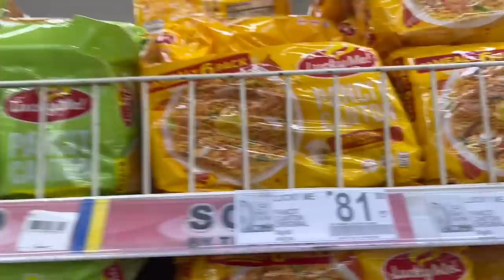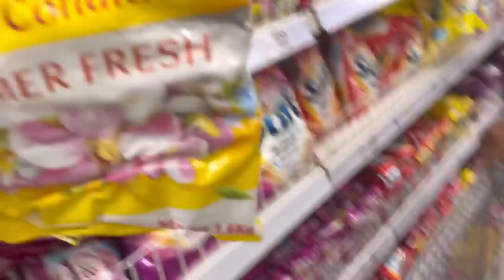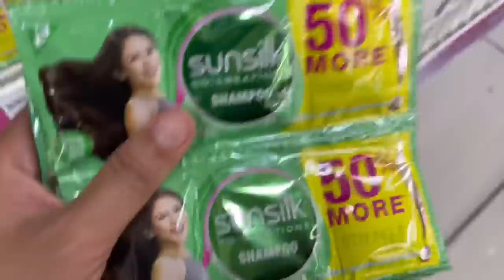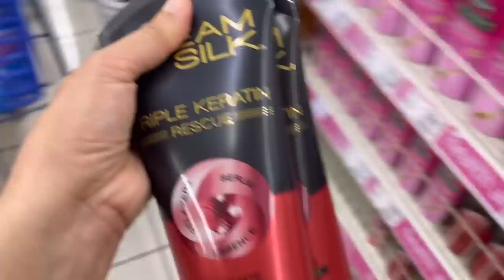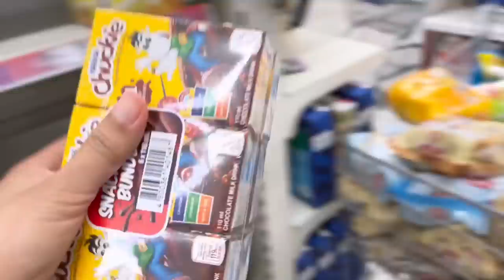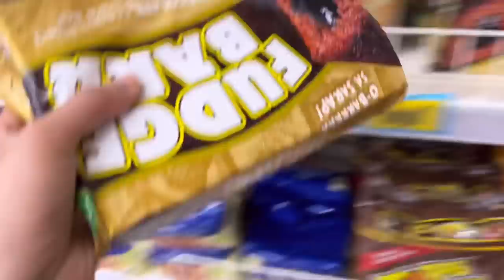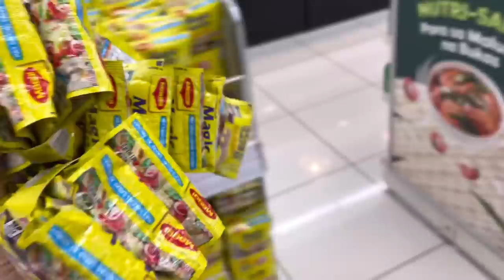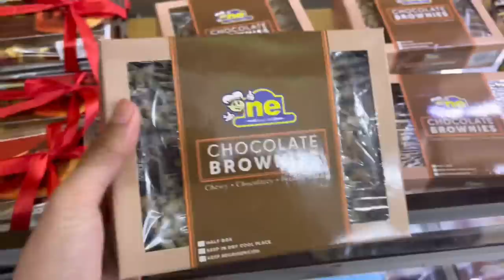HULING GROCERY SHOPPING SA PINAS | PARA SA PAMILYA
When coffee is Life talaga😊 Dinamay ko na din ipaggrocery sila mama at ate mga labs